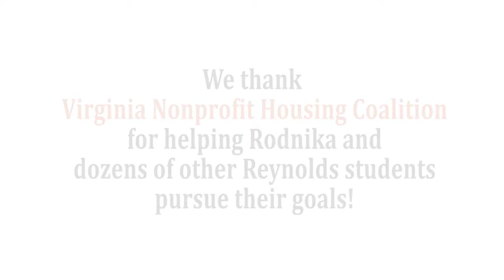Rodnika's Success Story - Virginia Nonprofit Housing Coalition